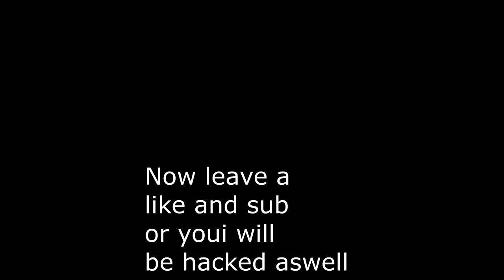USING SKEPPYS ACCOUNT TO ABUSE ON HYPIXEL..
❓ Video Information! ❓